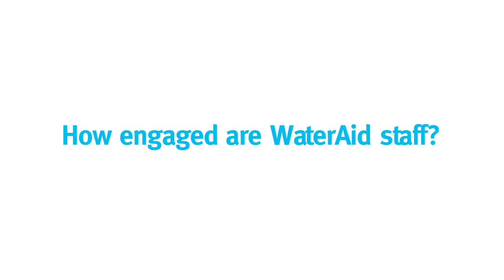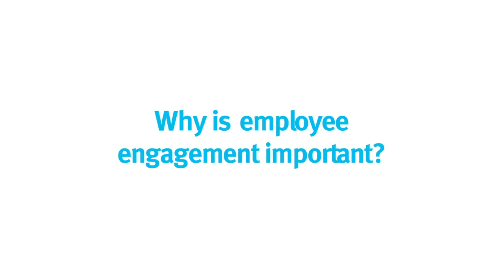Engage for Success H264 WEB